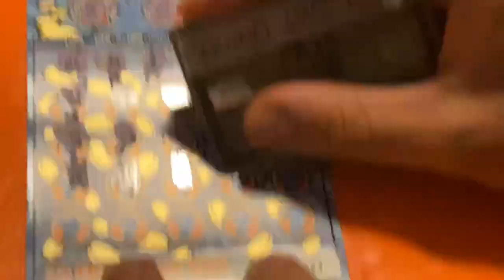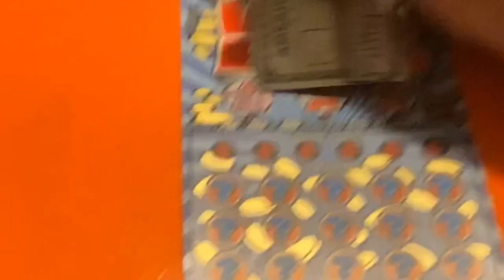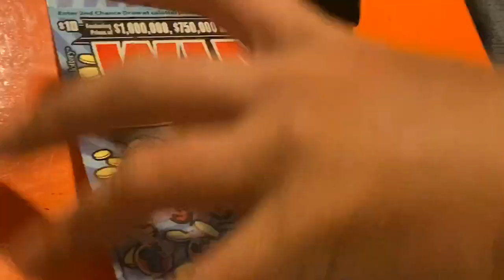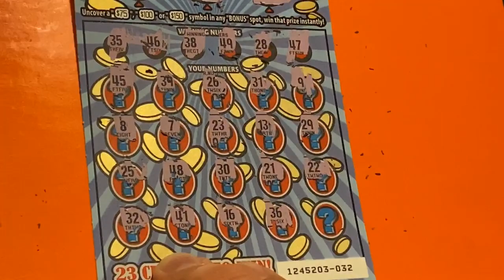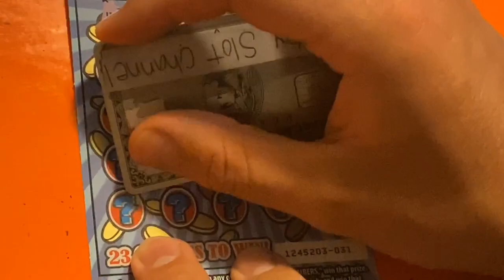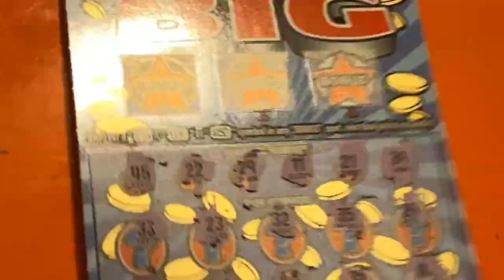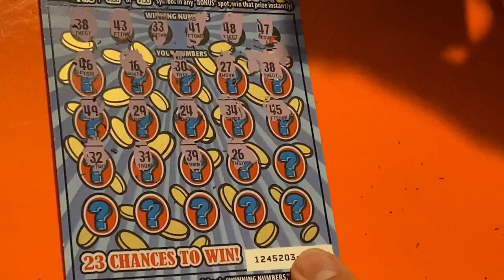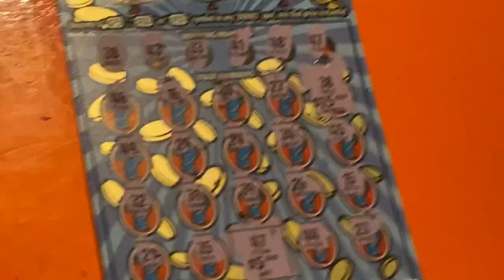HUGE BONUS WIN!!! On “WIN BIG”